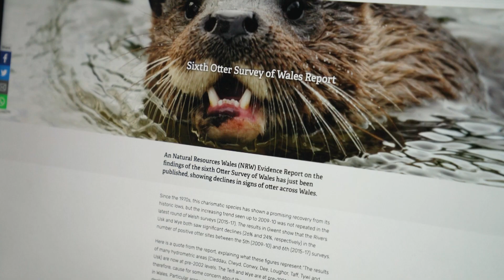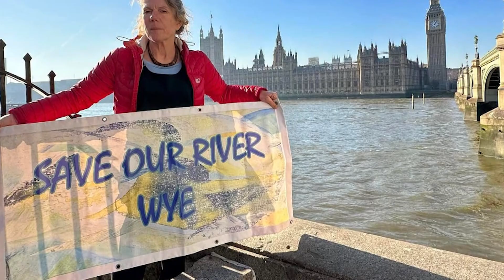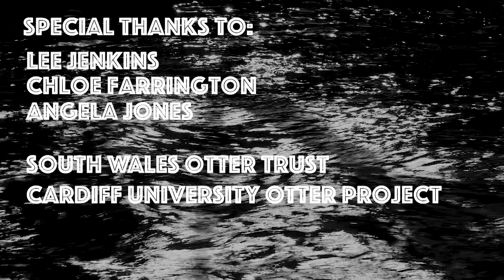Riparian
Short expositional documentary about the degradation of South Wales' freshwater systems and the effect on otters who live in them.